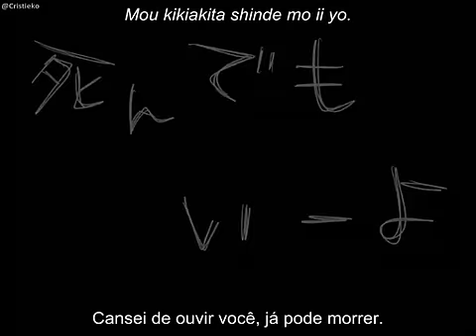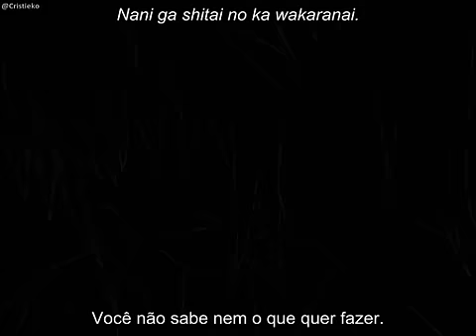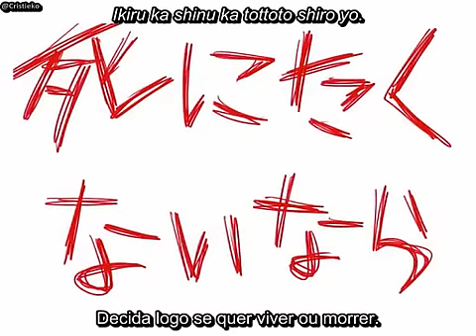Hatsune Miku - Shinitagari (Legendado)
Clipe feito por Misettei da música “Shinitagari” (Querer morrer), composta por Nashimoto-P, e cantada pela VOCALOID Hatsune Miku.